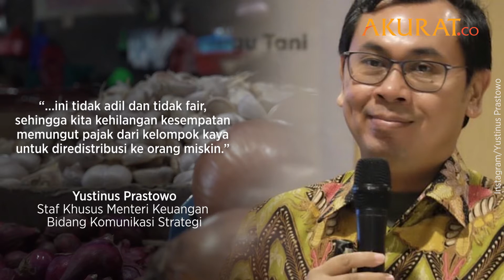Alasan Pemerintah Tarik Pajak Sembako, Pendidikan, dan Kesehatan: Demi Keadilan Masyarakat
Pemerintah pastikan rencana pengenaan pajak sembako demi keadilan masyarakat. Sebab selama ini, kelompok menengah atas juga menikmati PPN 0 persen pada sembako.
Menurut Staf Khusus Menteri Keuangan Bidang Komunikasi Strategi
,Yustinus Prastowo, kondisi ini juga terjadi untuk jasa kesehatan dan pendidikan Misalnya, operasi kulit bagi orang miskin atau pun operasi plastik bagi orang kaya, sama-sama tidak dikenakan PPN. Sementara sekolah negeri atau sekolah elite yang iurannya mahal juga tidak dikenakan PPN.